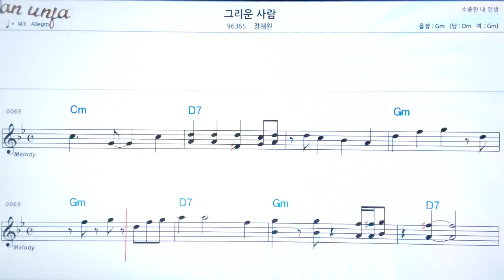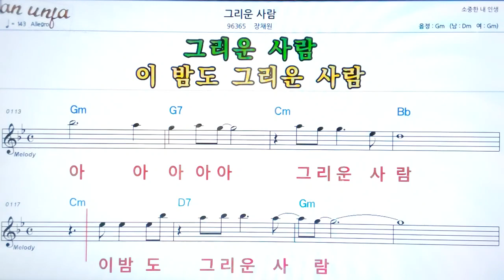그리운 사람/장채원👍악보, 노래,기타 코드,가사,Karaoke*카라오케 반주